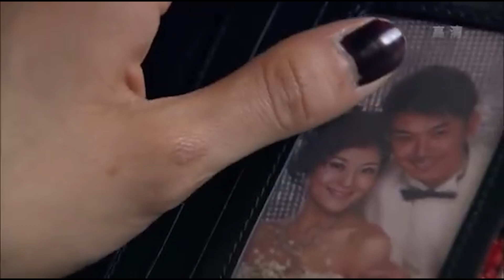丈夫新婚夜竟和前妻共處一室，小三氣的一巴掌打在丈夫臉上！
剧名（Drama Name）：【女人的抉择】